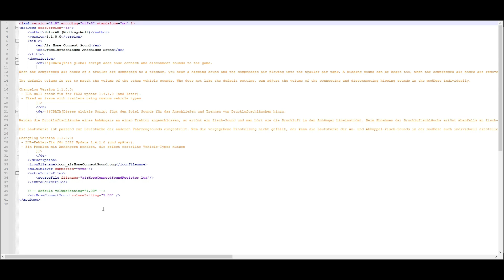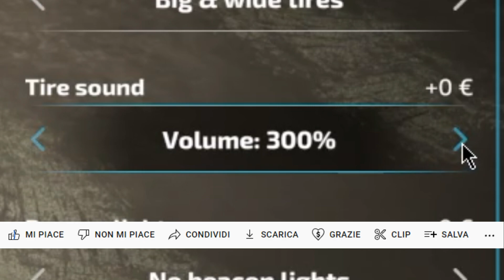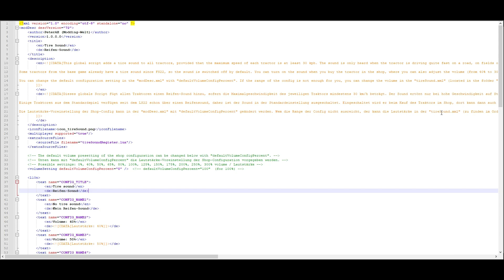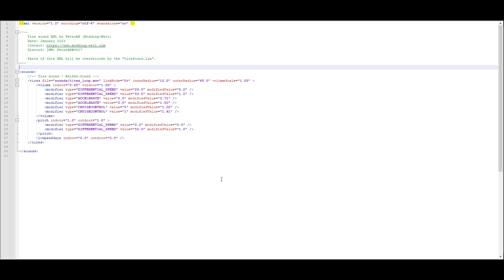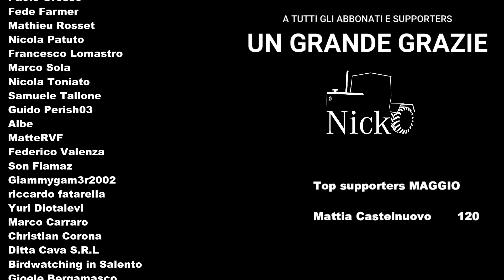FS 22 🔊 TIRE & AIR HOSE CONNECT SOUND 🔊 Rumore pneumatici & collegamento rimorchi by PeterAH [PC]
📝 TIRE & AIR HOSE CONNECT SOUND 🔊 Rumore pneumatici & collegamento rimorchi by PeterAH [PC]

00:00 Air Hose Connect Sound & Tire Sound (Intro)
00:44 Air Hose Connect Sound Mod
01:27 Modifiche XML
01:48 Tire Sound
02:35 Configurazione in negozio
03:24 Differenze con e senza mod
03:50 Riassunto Tire Sound
04:45 Modifiche XML
05:16 Conclusioni - Supporta il canale: iscriviti & abbonati - saluti finali

⚫ TIRE SOUND

"Questo script globale aggiunge un suono di pneumatico a tutti i trattori, a condizione che la velocità massima di ciascun trattore sia di almeno 30 km/h. Il suono si sente solo quando il trattore sta guidando abbastanza velocemente su una strada, su campi o strade sterrate non c'è rumore di pneumatici. Il suono è leggermente diverso a seconda delle gomme; viene fatta una differenza tra normali pneumatici da fango per trattori, pneumatici a cura stretta, cingoli e pneumatici Nokian.

Alcuni trattori del gioco base hanno già un suono di pneumatici da FS22, quindi il suono è disattivato per impostazione predefinita. Puoi attivare l'audio quando acquisti il ​​trattore in negozio, dove puoi anche regolare il volume (dal 40% al 300%). Se hai già acquistato un trattore nel gioco, devi guidare fino all'officina per attivare l'audio. L'impostazione del volume consigliata è compresa tra il 100% e il 125% circa per i trattori con il suono originale Giants e spesso di più per i trattori mod.

È possibile modificare l'impostazione di configurazione predefinita in "modDesc.xml" con "defaultVolumeConfigPercent". Se l'intervallo della configurazione non è sufficiente per te, puoi modificare il volume in "tireSound.xml" (che si trova nel foöder "sounds") con "volumeScale". Normalmente, tuttavia, non sono necessarie modifiche negli XML."

🔌 AIR HOSE CONNECT SOUND

"Questo script globale aggiunge i suoni di connessione e disconnessione del tubo al gioco.

Quando i tubi dell'aria compressa di un rimorchio sono collegati a un trattore, si sente un sibilo e l'aria compressa scorre nel serbatoio dell'aria del rimorchio. Si sente anche un sibilo quando si rimuovono i tubi dell'aria compressa. Se un mod trailer non ha ancora tubi dinamici, non si sentirà alcun sibilo. Questo vale anche per i rimorchi che hanno solo tubi flessibili idraulici perché vengono frenati tramite pressione idraulica anziché pressione pneumatica.

Il volume predefinito è impostato per corrispondere al volume degli altri suoni del veicolo. Chi non ama l'impostazione predefinita, può regolare individualmente il volume dei sibili di connessione e disconnessione nel modDesc."